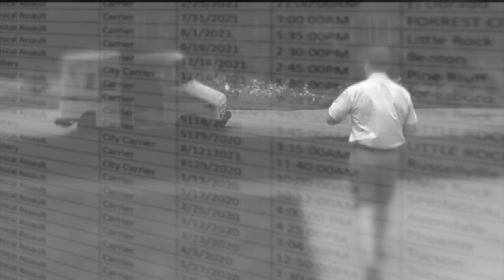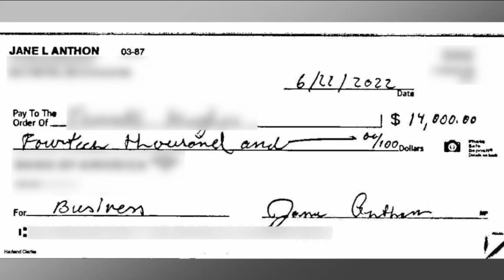Mail carriers attacked by thieves targeting checks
The men and women who deliver the mail face a growing threat. In fact, between 2018 and 2021, attacks on mail carriers tripled, according to data the ABC Action News I-Team obtained.

In the Tampa Bay area, three mail carriers were robbed over the summer. In one case, a St. Petersburg mailman called 911 and said the robber pulled a gun on him.

“He had on a ski mask, and all I could see was his eyes,” the victim told the dispatcher.